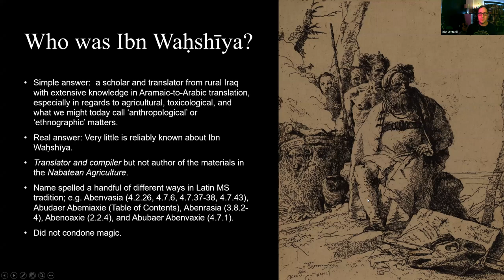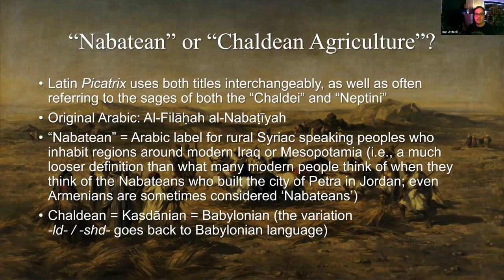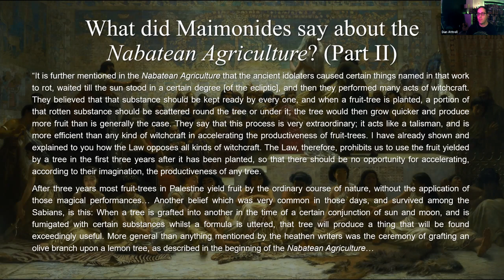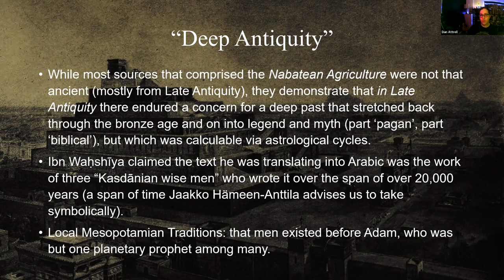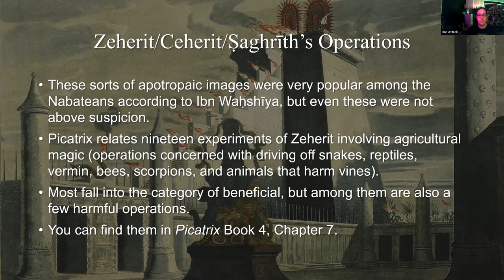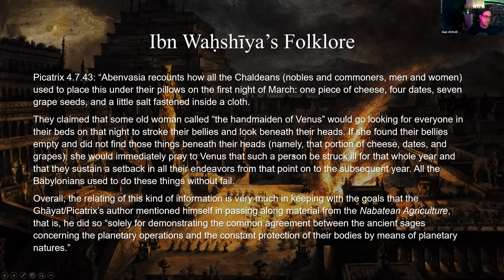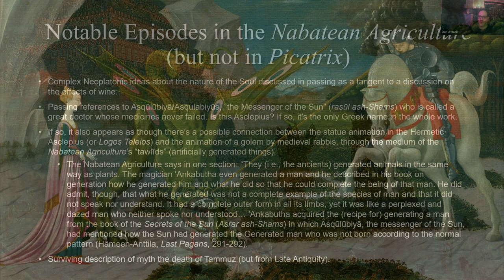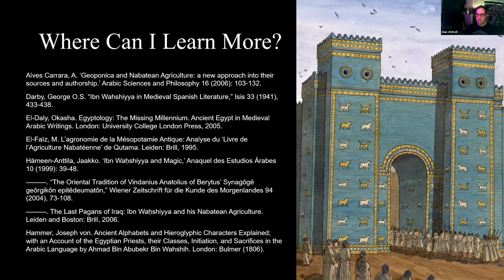Make Astral Magicians Farmers Again: Ibn Waḥshīya and the Picatrix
A recent lecture from this year's Astromagia conference about the role of Ibn Waḥshīya's 'Nabatean Agriculture' (or 'Chaldean Agriculture') in shaping the contents of the medieval astro-magical treatise, the Ghāyat al-Hakim/Picatrix.

- BTC: 3P8BmGE5UNJ8nehxkaq9MtDcY6EavQhTjN
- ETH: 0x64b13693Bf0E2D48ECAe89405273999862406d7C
- LTC: MEmDU1jRsLBynYN5dT4xfgZ4yJ46GF4koP